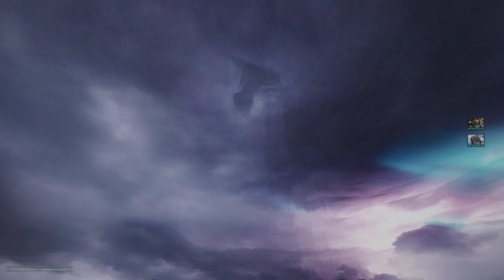S.t.a.l.k.e.r Anomaly 2022 Psy Storm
Psy Storm in S.t.a.l.k.e.r Anomaly.
Mods:  A.b.n.o.r.m.a.L. W.e.a.T.h.e.R. 0.9
I'm using my own ReShade.